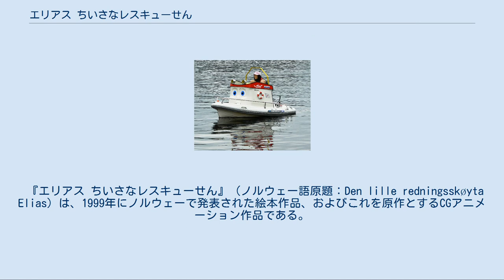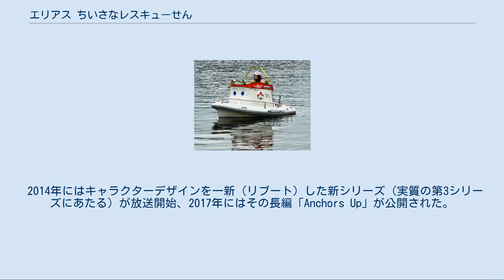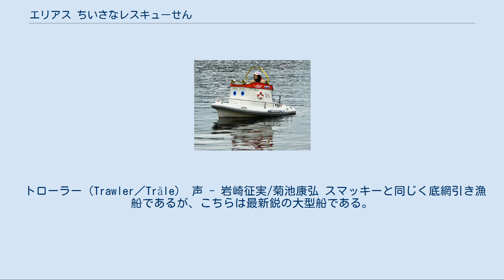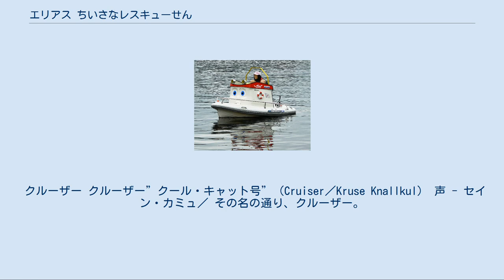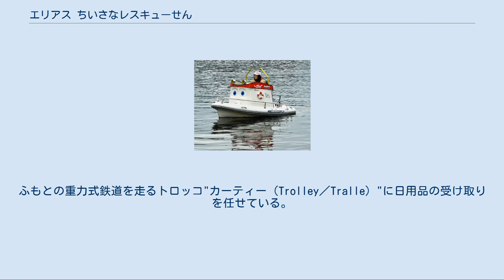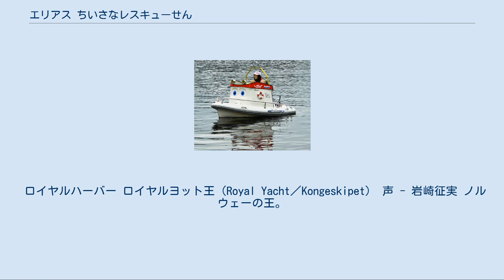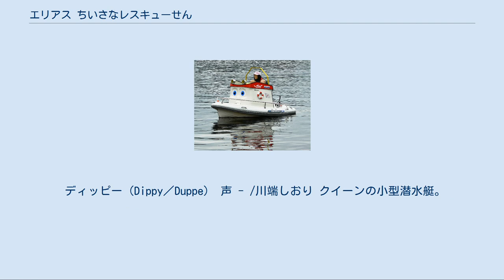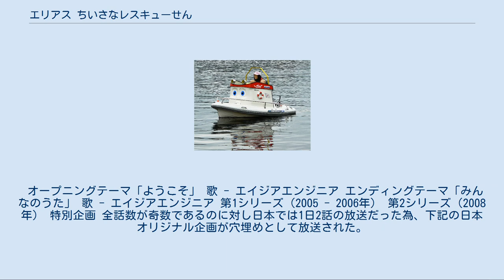エリアス ちいさなレスキューせん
エリアスのペイントが施されたボート。
2007年。
 『エリアス ちいさなレスキューせん』（ノルウェー語原題：Den lille redningsskøyta Elias）は、1999年にノルウェーで発表された絵本作品、およびこれを原作とするCGアニメーション作品である。
 コージー湾でレスキュー船として活躍する主人公「エリアス」とその仲間たちの日常を描く。
エリアスはノルウェー海上レスキュー隊の公式マスコットでもある。
 アニメーション版は3DCGで制作されている。
2005年にノルウェーのテレビ局TV2にてテレビシリーズとして放送され、2006年度国際エミー賞にノミネート、2008年に第2シリーズが放送された。
日本国内では製作委員会に名を連ねるBS日テレを筆頭に、独立UHF局やキッズステーションなどで2シリーズ分まとめて放送されており、2010年9月には厚生労働省社会保障審議会推薦児童福祉文化財に選定された。
なお、この作品はDVD化されており、日本国内での購入やレンタルが可能である。
 また、2本の長編作品がそれぞれ2007年と2010年に公開されたが、いずれも日本未上陸である。
 2014年にはキャラクターデザインを一新（リブート）した新シリーズ（実質の第3シリーズにあたる）が放送開始、2017年にはその長編「Anchors Up」が公開された。
日本では長編のみ「レスキューせんエリアスと海ではたらく仲間たち」のタイトルで2018年にDVDがリリースされているが、声優陣は全て変更されている。
 声は日本語版テレビアニメにおける吹き替えキャスト／（リブートシリーズにおける吹き替えキャスト） 救命チーム エリアス（Elias） 声 - 福田沙紀／松本梨香 主人公のレスキュー船。
レスキューボートスクールを卒業したばかりで、身体は小さいが、元気いっぱい。
 ヘリナー（Helinor） 声 - ニーコ／福乃愛 エリアスと同じ救命チームに所属するヘリコプター。
ちょっと高飛車なところがある。
 スイフティー（Swifty／Kjapp） 声 - ／石井花奈 エリアスと同じ救命チームに所属するゴム製救命ボート。
いたずら好き。
 漁船 スマッキー（Smacky／Sjarke） 声 - 郷田ほづみ コージー湾で底引き網漁を行っているベテラン漁船。
のんびりした性格。
 トローラー（Trawler／Tråle） 声 - 岩崎征実/菊池康弘 スマッキーと同じく底網引き漁船であるが、こちらは最新鋭の大型船である。
お金儲けが大好き。
 アンクル（Uncle／Onkel） 声 - 不明 ネフュー（Nephew／Nevø） 声 - 前田剛 常に行動を共にする兄弟。
赤がアンクル、黄色がネフュー。
 アーサー（Arthur） 声 - 松山鷹志 スマッキーをよくからかう老船。
 ペデロ・ゴンザレス（Pedero Gonzales） スペイン出身の木造船で、トローラーの憎きライバル。
妹がいる。
 シニア（Senior） 落ち着いた性格のベテラン漁船。
見習いの息子"ジュニア"がいる。
 リブートシリーズでは、ボディが小柄でシンプルなデザインとなっている。
 クルーザー クルーザー”クール・キャット号”（Cruiser／Kruse Knallkul） 声 - セイン・カミュ／ その名の通り、クルーザー。
漁村に近いリッチ・フィヨルドという豪邸で暮らしている。
楽天家で、遊ぶのが大好き。
 ロッキー・ガブリエルセン3世（Rocky／Rocke Gabrielsen Ⅲ） 声 - 前田剛 クルーザーのいとこ。
クルーザーと似たような性格だが、常に電飾を身に纏っている。
 リブートシリーズでは、正反対の落ち着いたボディになっているがキザな性格は健在。
 チャギナ（Princess／Celina） 声 - 池澤春菜 白とピンクのクルーザー。
よく港に遊びに来る。
 チャギー 声 - 内藤玲 木造クルーザー。
 漁村 クレイニー（Crane／Krana） 声 - 尾小平志津香／かとう有花 コージー湾のクレーン。
力持ちで、仕事熱心。
 ジョビアル（Jovial／Joviale） 声 - 下崎紘史 ルード（Rude／Frekke） 声 - 井関佳子 センチメンタル（Sentimental／Sentimentale） 声 - 甲斐田ゆき 3人（3軒）ともにコージー湾のボ...